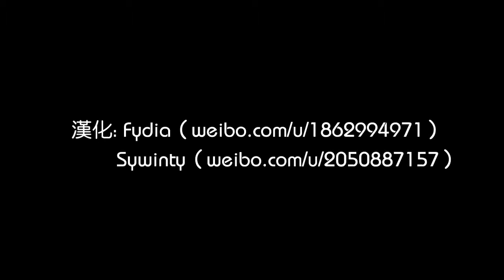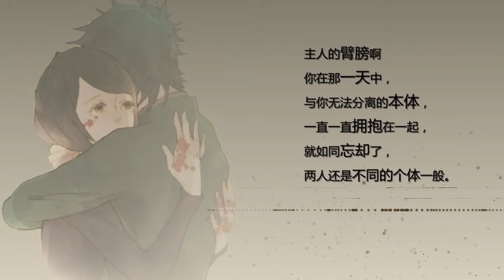Fate Zero MAD A Leap Day